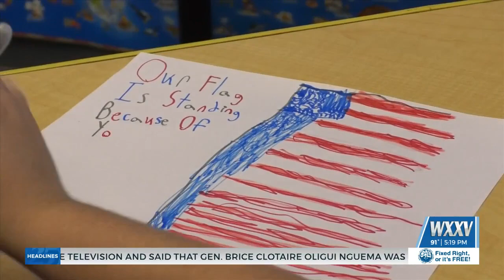Local students make cards for first responders